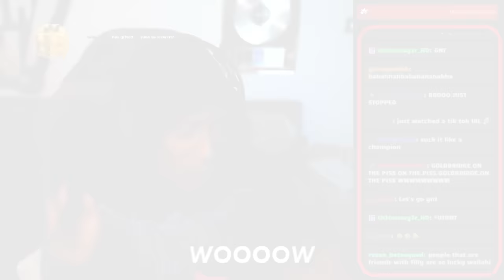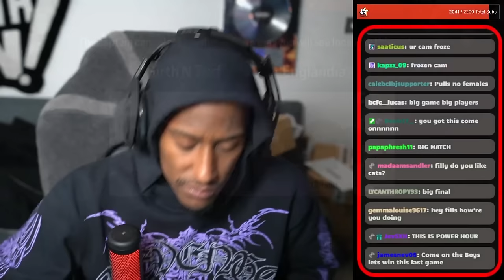GINGE CHOKES PROMOTION…